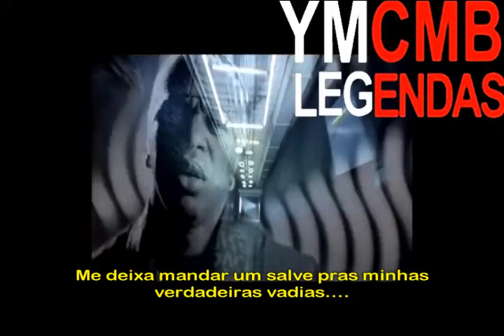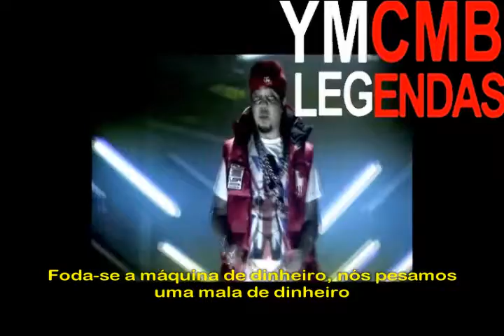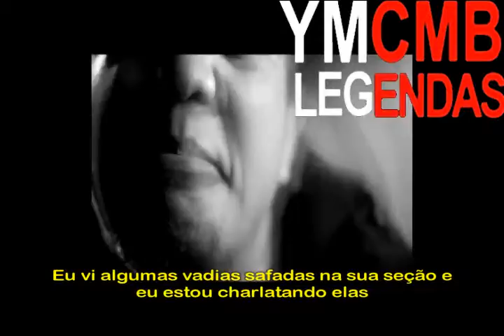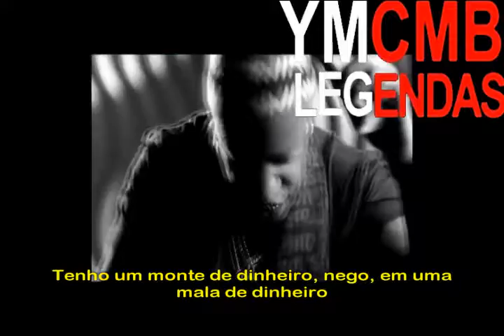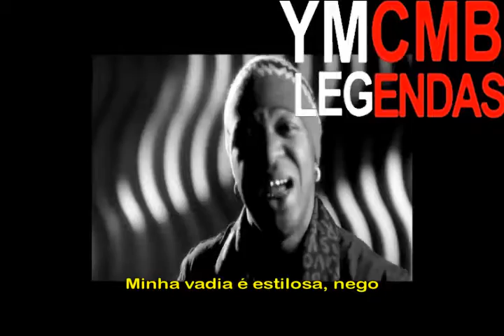Birdman Feat French Montana & Gudda Gudda - Shout Out Legendado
Birdman cantando a música Shout Out no vídeo oficial com as participações de French Montana e Gudda Gudda que é do álbum Bigga Than Life que está previsto pra ser lançado esse ano. OBS: "Vadias do Instagram", é porque instagram é uma rede social de foto, daí ele diz que as vadias postam as fotos lá. Phatom é um modelo de carro luxuoso da Rolls Royce. "YMCMB: nós temos grana, me veja fazer uma pose", é porque grana é cheese é grana, mas tem o mesmo som de x que você grita quando tira uma foto. "Exército de vadias verdadeiras trabalhando nas latas de lixo", ele se refere aquelas mulheres que catam o dinheiro do chão quando o Birdman joga pra cima na boate, e quem pega são as mulheres da limpeza. "100 mil em mim nego, porra de elásticos", é porque ele diz que tem tanto dinheiro que nem dá pra colocar separado naqueles elásticos para segurar a grana. GTV é uma vodka que o Birdman faz comerciais. "Foda-se contar carneirinhos, Versace nos lençóis", é porque ele diz que não contar carneirinhos, e sim notas de dólar e versace é uma marca de luxo. "O Birdman, nego, gastei 20 milhões em uma ilha", é porque o Birdman comprou uma mansão em Miami onde foram gravados os vídeos 'fire flame' e 'no new friends'. Vejam os outros vídeos do canal e comentem.